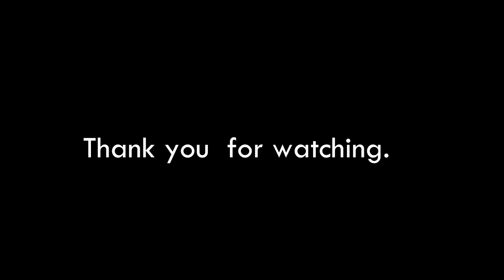ཕྱི་སྣོད་ཁམས་ལ་ལྷད་མེད་ཀྱི་གཅེས་འཛིན་དང་བཅོས་མིན་གྱི་གུས་འདུད་གནང་བཞིན་པ་བླ་མ་ཡི་མཛད་འཕྲིན།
the Gyalwang Drukpa